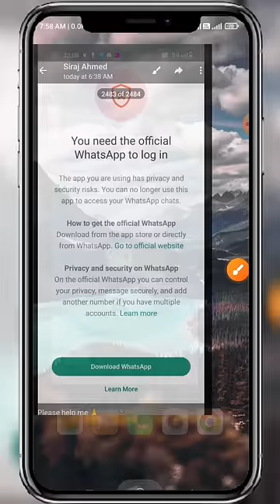You need the official whatsapp to log in gb whatsapp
gb whatsapp me you need the official whatsapp to log in
You need the official whatsapp to log in yo whatsapp